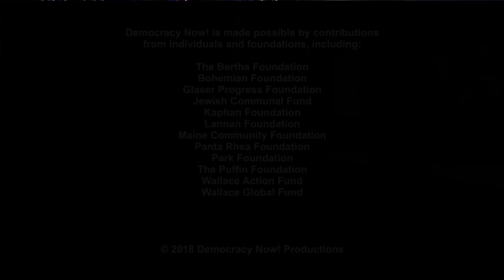Religious Leaders Shackled, Held in Jail Overnight, After Praying in Protest Outside Supreme Court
- Nine religious leaders were arrested on the steps of the Supreme Court on Monday in Washington, D.C., after participating in a national day of action for the new Poor People’s Campaign. They were handcuffed for five hours and jailed overnight in cells with cockroaches before being brought into court in ankle irons. The religious leaders were among 100 people arrested in Washington, D.C., Monday as part of the protests against poverty and racism. We speak with Rev. Liz Theoharis, who was one of the nine arrested Monday.